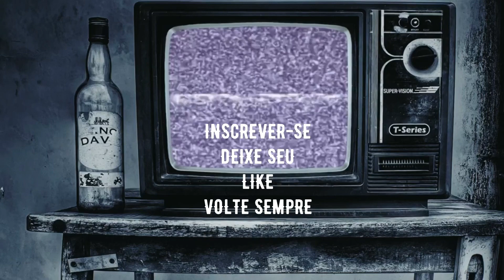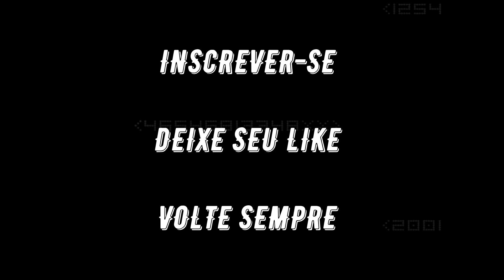O QUE ACONTECERA SE COLOCARMOS UMA LACRAIA JUNTO COM UMA ARANHA